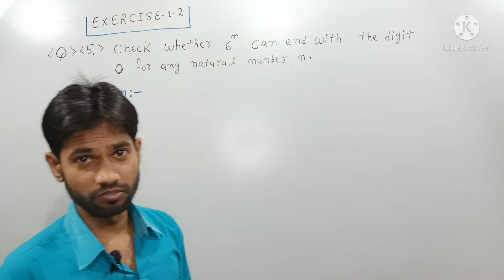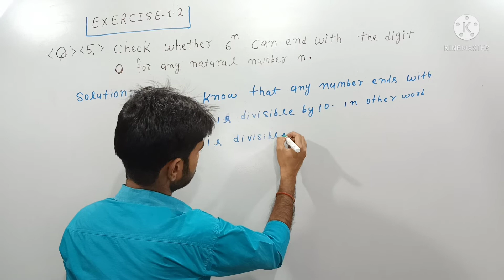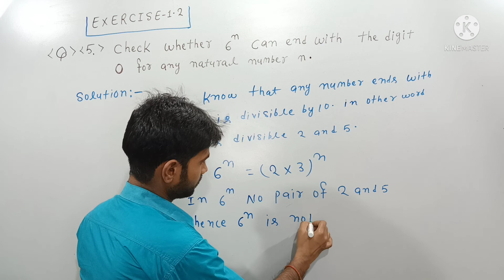cbse ncert mathematics class 10th exercise 1.2 (Q) No. -5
cbse ncert mathematics class 10th exercise 1.2.ncert math solution.mathematics solution.class 10th math solution